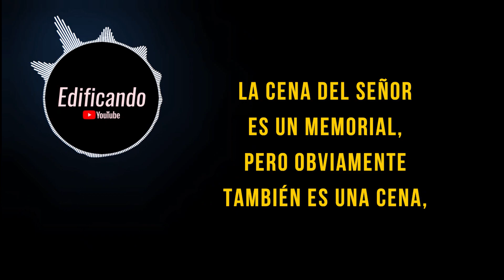En memoria de Jesucristo - Meditación diaria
Créditos:
James Kennedy Ministries